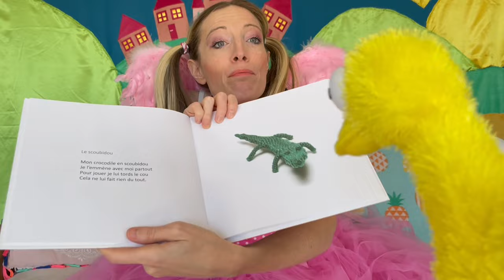Le poème enchanté / Le scoubidou / poésie pour enfants / lecture à voix haute / Better sleep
Vous pouvez commander le recueil de poésies "Nos jeux d'enfants sont des poèmes" sur Amazon
ou directement sur le site de l'"éditeur, les éditions du Jasmin (à découvrir !)

Dans cet épisode, le caneton des étoiles s'avère être un fan absolu de scoubidou. Et la fée est encore une fois le dindon de la farce...

On publie toutes les semaines des histoires pour enfants et des comptines  !

On va bientôt créer des playlist thématiques pour passer une heure complète en compagnie du caneton.